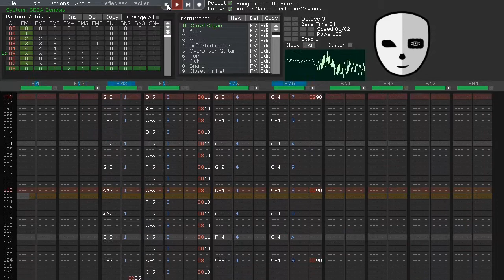(OUTDATED) Time Trax Title Screen Genesis On DefleMask (Work in Progress)